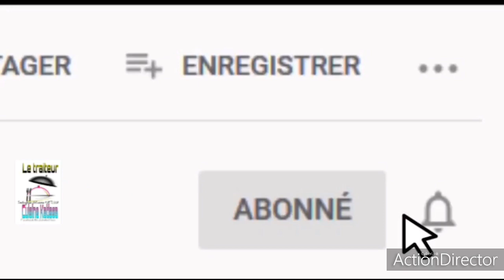Mes tartelettes aux fruits pour nos invités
Bienvenue à notre chaine officielle Cuisine Katissa.  Mes tartelettes aux fruits sont très facile à réaliser et aussi très amusantes.
vous émerveillerez votre famille par la beauté et la bonté de ces bonbons simples.

ingrédients

POUR LA PÂTE À TARTE
220g de farine
1c à café de sel
100g de beurre fondu
1/2  sachet de levure
1 verre de lait un peu chaud
1/3 verre d'eau
1œuf

POUR LA CRÈME  PÂTISSIÈRE
500ml de lait
5 jaune d'œufs
4 c à soupe de maïzena
zeste de citron
100g de sucre

POUR LE DÉCO DE NOS TARTELETTES
framboises
myrtille
sucre à glace

plus de partage nous fairez plaisir
Appuez sur la petite cloche jaune🔔 pour recevoir des notifications sur chaque vidéo de cuisine katissa.

Cuisine Katissa, toujours pour vous satisfaire.